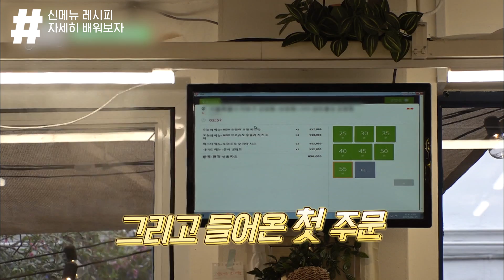짭쪼름 프로슈토&신선한 루콜라 조합의 신메뉴🍕 거기에 윤두준 이글눈빛 더해진 정성으로 구워내면 천상의 맛 보장※